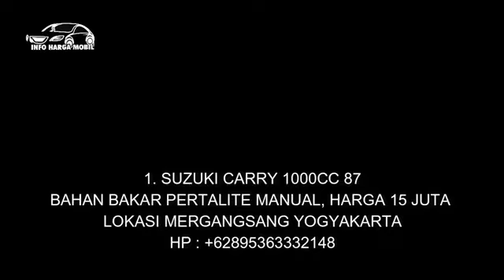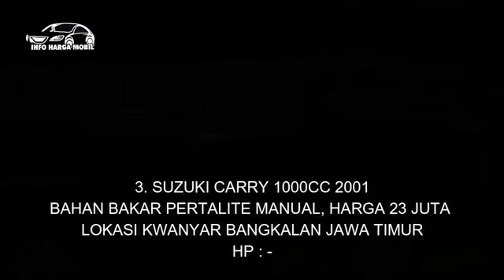SUZUKI CARRY MASIH TOP HARGA MURAH BANGET HANYA 15 JUTA BISA DI GONDOL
1. SUZUKI CARRY 1000CC 87

2. SUZUKI CARRY 1000CC 94

3. SUZUKI CARRY 1000CC 2001

4. SUZUKI CARRY 1000CC 94

5. SUZUKI CARRY 1000CC 2001